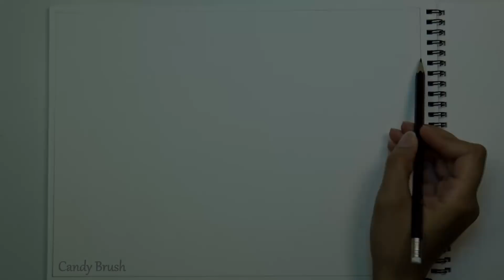How to Draw A Waterfall Stream Scenery for Beginners| Step By Step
Hey Guys, this video is about drawing a very simple Waterfall Stream Scenery for Beginners.it's a step by step demonstration so you can follow me while am drawing & coloring.Hope you find it useful.